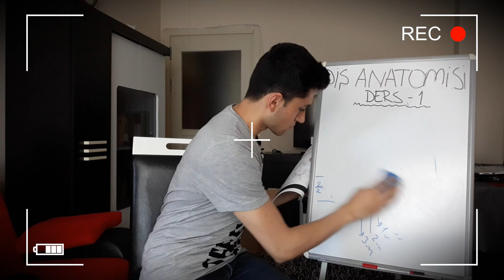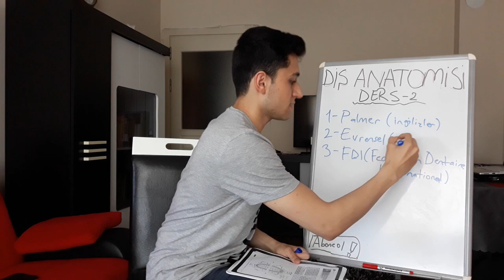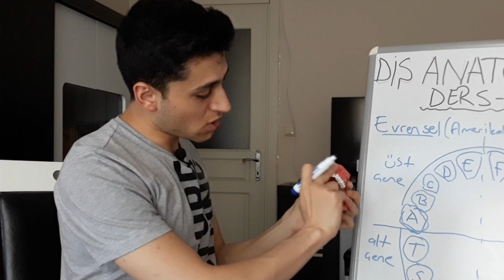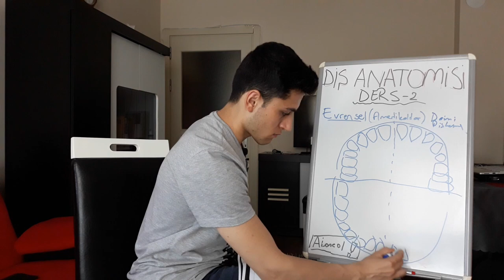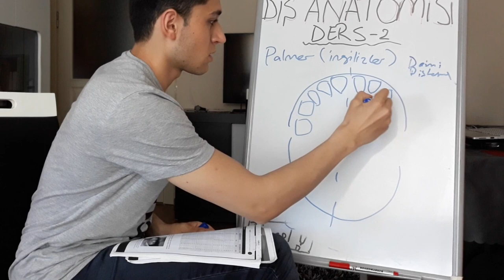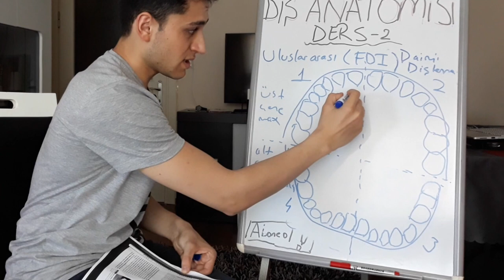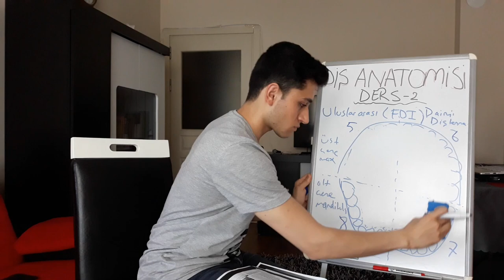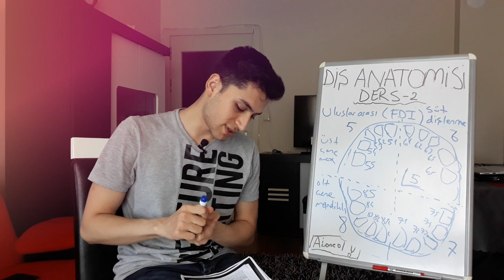DERS-2 | Numaralandırma Sistemleri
Diş anatomisi ve morfolojisi 2.derse hoş geldiniz. Bu derste dişlerin numaralandırılmasını, Palmer sistemini, FDI sistemini ve Evrensel numaralandırma sistemlerini gördük. Piyasada eksikliğini gördüğüm bu dersi oynatma listesi şeklinde ders ders elimden geldiğince anlatmaya çalıştım.